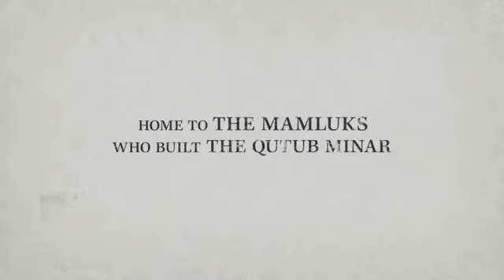Leela Sky Villa Luxury Redefined | Sales Team No +91-9873556171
Dear Investor,
Greeting From REALTY TIMES INDIA !
Booking Open in
THE LEELA SKY VILLAS - CENTRAL DELHI
Navin Minar by Raheja Developers is the first 5 star hotel branded & managed residence with Leela Hotels in New Delhi with free maintenance services and special services like Housekeeping, Laundry, Concierge, Valet, Room Services, Spa Management and many modern amenities.
 The Tallest building in Delhi.
 4 & 5 BHK Apartment with Private Swimming Pool.
 First Five Star Hotel Residences in Delhi with Hotel Like Services.
 Best View of Rashtrapati Bhawan, ITC, Taj, Delhi Ridge, Connaught Place.
 First mix use development in Delhi.
 Shopping Mall, Showrooms, Food Courts, Luxury Residences, Cinemas in same complex.
 13 feet floor to floor Double Height, First time in India.
Helipad Restaurant with World's highest Glass Bottom Pool
The Leela Sky Villas -   Price List
Type   Size   Price (Rs.)
3 BHK  2,306 sq ft 6 Cr Onwards
4 BHK  3,800 sq ft 9.5 Cr Onwards
5 BHK  4,400 sq ft 11 Cr Onwards
8 BHK  7,000 sq ft 17.50 Cr Onwards
The Leela Sky Villas - Payment Plan
Construction Linked Payment Plan- As Per Construction
Subvention Payment Plan- 10: 75 : 15